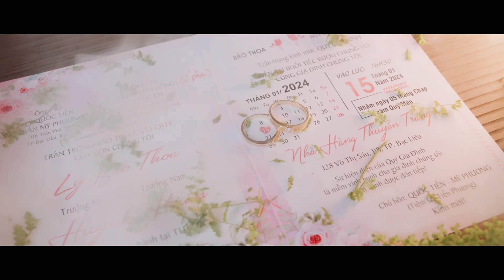Những Điều Anh Muốn Nói | Tô Đạt - Cảm ơn đời mỗi sáng, lúc thức dậy, luôn có vòng tay của em...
Những điều anh muốn nói - Tô Đạt | OFFICIAL MV
Executive Producer: Duy Khiem
Composer: To Dat
Singer: To Dat
Vocal Producer: Le Minh Hieu
Music Producer: Phuc Anh
 Record & Mix - Master: Hieu Studio
Edit Video: G5 Studio
Chào mừng bạn đến với Youtube chính thức của Tô Đạt!

Các bạn nhớ Subscribe, Like và Share để ủng hộ tinh thần cho Tô Đạt và nhận được những thông tin, video mới nhất về các hoạt động nghệ thuật của Đạt nhé!
➥ Follow Tô Đạt:
© Bản quyền thuộc về Tô Đạt
© Copyright by To Dat ☞ Do not Reup